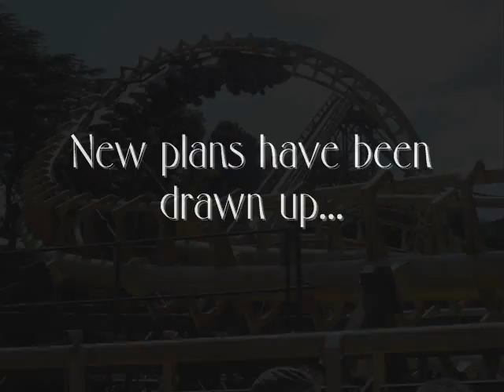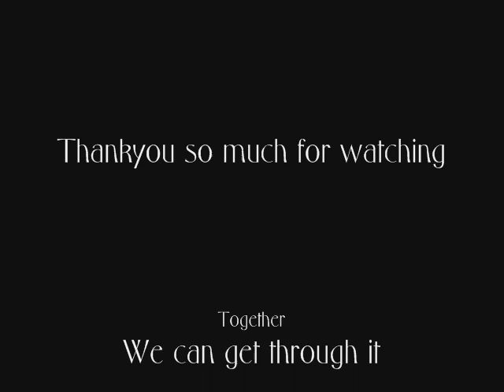Corkscrew Tribute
Hello Again.

As you may be able to tell, I've updated the video because I was getting bad comments about the whole "Wooden Coaster Thing", so Ive updated it.

28 Years, come to a sad end.

Music = Muse - Starlight